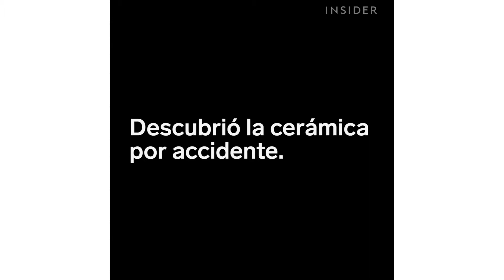Cerámica Espiral | Insider Español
¡GRACIAS!

   Conozca a José Domingo Prado, el ceramista que se especializa en cerámica espiral.

¡El equipo de INSIDER cree que la vida es una aventura!